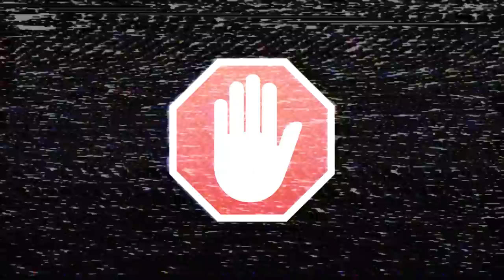Чем не понравился Metal gear solid 5